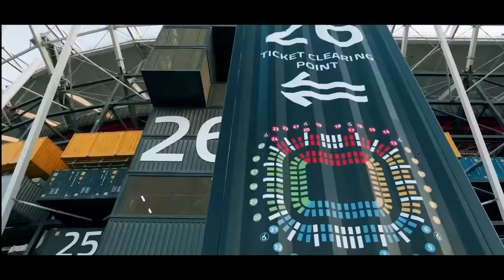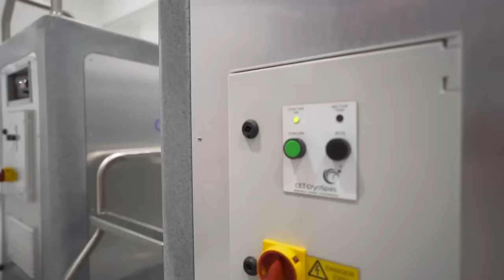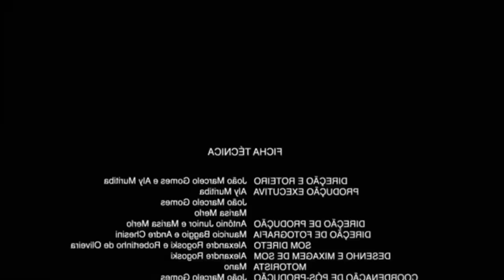JOGAMOS EM UM ESTÁDIO DE COPA DO MUNDO!! (CAMPEONATO MUNDIAL DE YOUTUBERS NO QATAR)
SIGA A @roadto2022es para saber tudo sobre QATAR E A COPA DO MUNDO 2022

VEM COM OS BANHEIRISTAS NO ORLANDO SOCCER CAMP EM 2022!